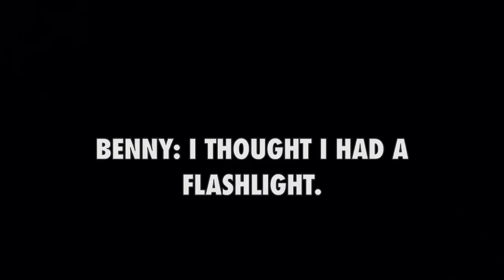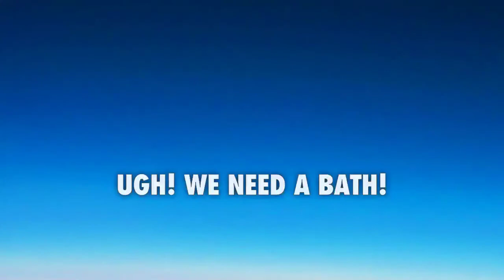The Attack of Lego Jaws